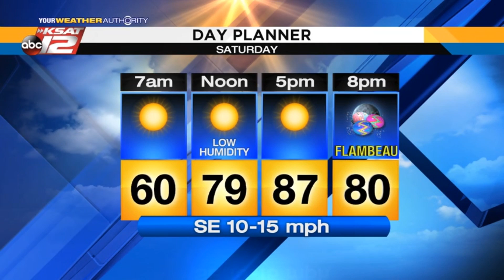Adam's 5pm Update: 4/26/19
The humidity returns over the weekend with a chance of rain next week.